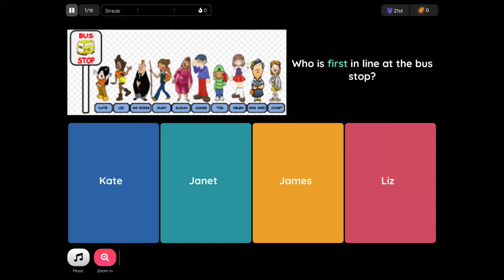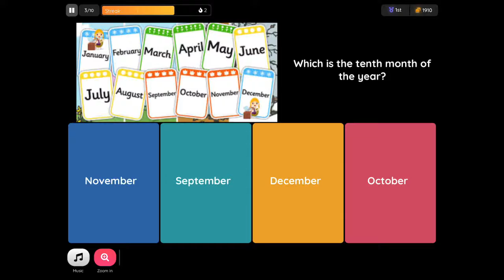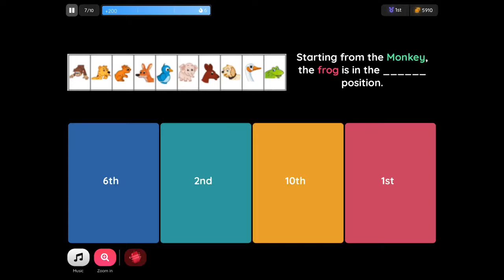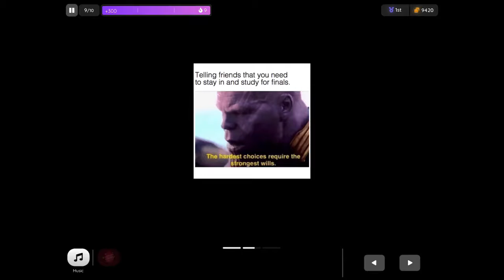I played Quizizz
Hello everyone today I can’t play adapted mind
so I found this app called Quizizz it helps me
study or practice for test and also you can
search all subjects and topics, this is a fun